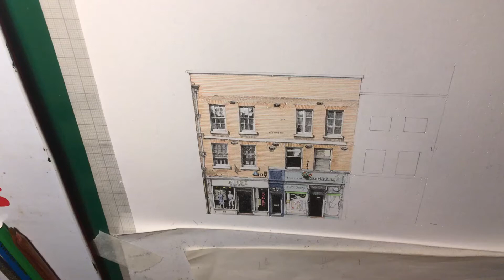6 to 11 High Street North 1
Shop Windows of Write Here of Shrewsbury